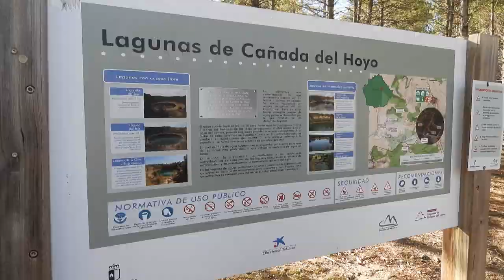Complejo Lagunar de las Torcas de Cañada del Hoyo (Cuenca)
El Complejo Lagunar de las Torcas de Cañada del Hoyo, en la provincia de Cuenca, comprende un conjunto de depresiones de origen kárstico, tipo dolina, que presentan inundación permanente o temporal en función de la altitud de su lecho respecto al nivel freático dominante.

Está formado por 7 lagunas permanentes y 4 torcas, cada una de ellas con un nombre diferente: Laguna de la Cruz o de la Gitana, Laguna del Tejo, el Lagunillo del Tejo, Laguna de la Parra, Laguna de la Llana, Laguna de las Tortugas y Laguna de las Cadenillas. La profundidad de las lagunas oscila desde los 4 metros de la laguna de las Tortugas, hasta los 32 de la Laguna del Tejo, que posee la anchura máxima con 200 metros.

A finales del 2022, el Gobierno de España, a propuesta del Ministerio para la Transición Ecológica y el Reto Demográfico, concedió al Complejo Lagunar de las Torcas de Cañada del Hoyo el reconocimiento como Reserva Natural Lacustre, la primera denominación de este tipo en la demarcación del Júcar.

La Jefa de Servicio del Área de Calidad de las Aguas de la Confederación Hidrográfica del Júcar, Concha Durán, explica las singularidades que hacen único a estas lagunas y el trabajo que se realiza desde el organismo en cuanto al seguimiento de la calidad de sus aguas.